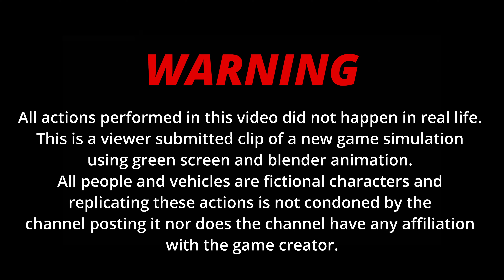Finding a Parking lot to do Stunts!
Wheelies, stoppies, popo, and highspeed traffic on the Zx6r...